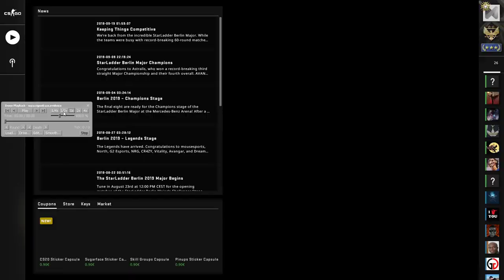CS:GO OverWatch - Dust 2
CS:GO OverWatch - Overwatch is an in-game replay review system that lets the CS:GO community regulate itself by allowing qualified and experienced members of the community, called 'Investigators', to review reports of disruptive behavior, determine whether those reports are valid, and apply temporary bans if appropriate.